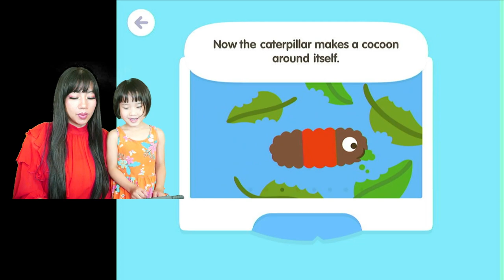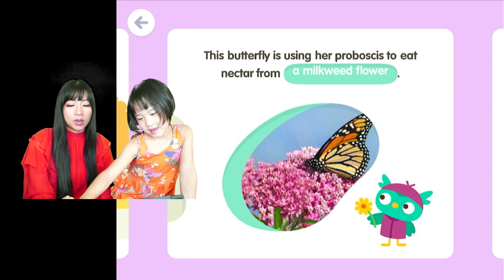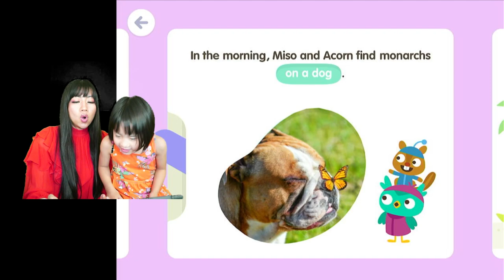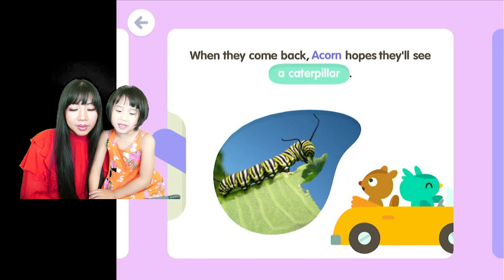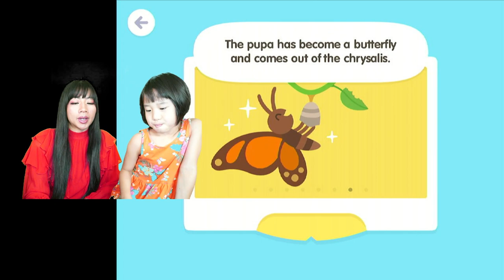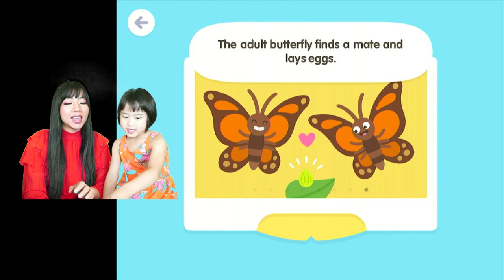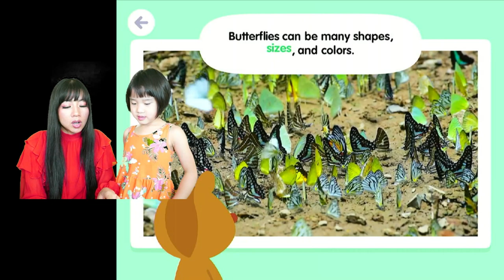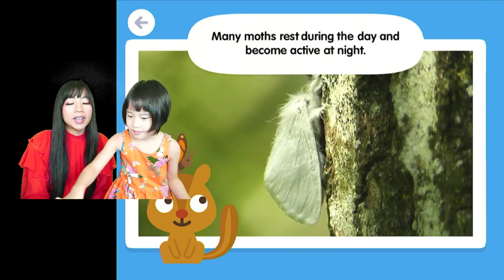Sago Mini School BUTTERFLIES! Learn through play with Ella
Ella plays in this new game from Sago Mini School Butterflies.  Learn about the life cycle of butterflies and moths.  She gets to practice her numbers in counts of two.  She also learns about where monarch butterflies go during the winter months.  Lastly, she gets to color butterflies and moths with cool patterns and emojis.  This game is just in time for the start of school so she is talking a lot about how she is going to start school soon. Come join Ella as she explores this cool Sago Mini School game that just released!

Hope you enjoy learning and playing with Ella and her Mommy.